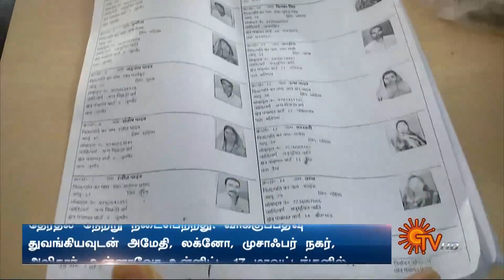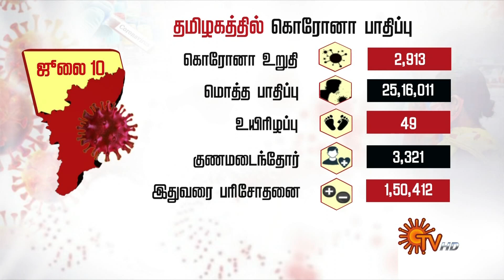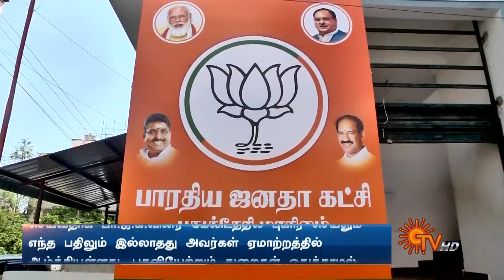Sun Seithigal | சன் காலை செய்திகள் | 11-07-2021 | Morning News